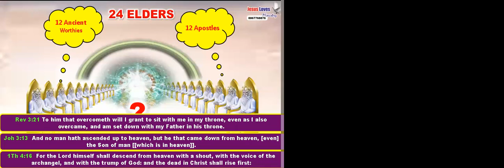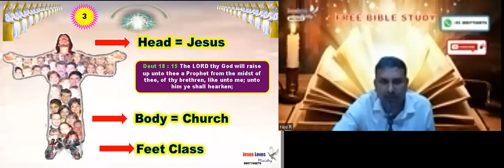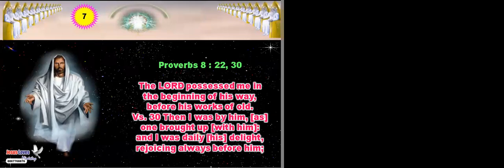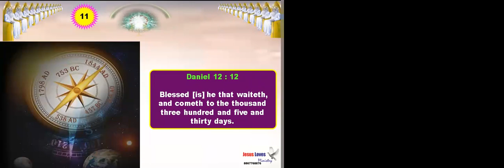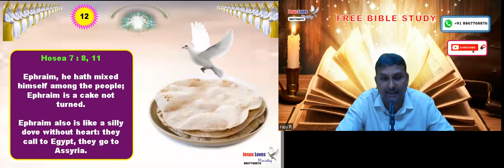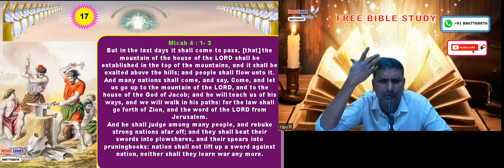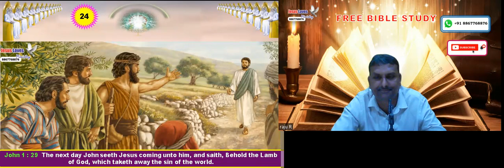24 Elders - Free English Bible Study - Br Raju - 8867768876 - Jesus Loves Ministry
24 Elders - Free English Bible Study - Br Raju - 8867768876 -  Jesus Loves Ministry